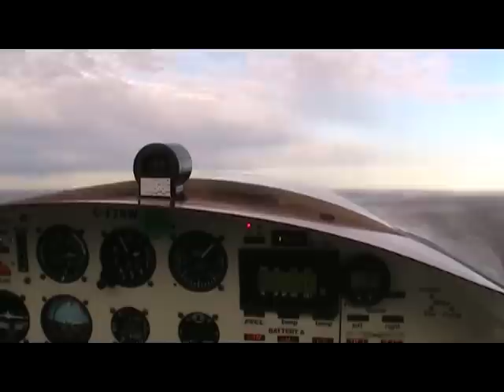GlassGoose-0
Glass Goose Takeoff and Landing, amphibian aircraft, powered by Mazda RX8 rotary engine, Renesis